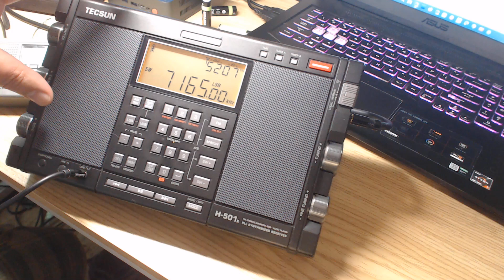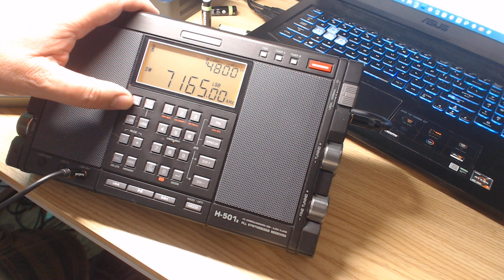Shortwave 101 Beginners series What is AGC or Automatic Gain Control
Explanation of the basic radio jargon, Automatic gain control